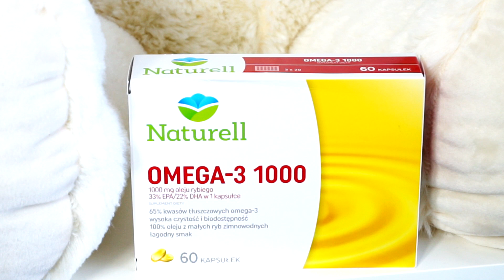9 miesięcy ciąży - podsumowanie - jakie zmiany Cię czekają?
Witajcie w moim dzisiejszym filmie, w którym chciałabym nieco podsumować ostatnie 9 miesięcy. To był dla mnie wyjątkowy czas, zdecydowanie czas zmian i burza hormonów. Każdy dzień zaskakiwał mnie jeszcze bardziej. Czasami pozytywnie innym razem negatywnie, ale wiem jedno nudy nie było! Przez tych kilka miesięcy dostałam od Was mnóstwo pytań dotyczących ciąży i jej przebiegu. Wybrałam więc kilka z nich, tych które pojawiały się najczęściej i dzisiaj chętnie Wam na nie odpowiem.  Dodam tylko, że ja nie jestem ekspertem, specjalistą, lekarzem. Wszystko co mówię wynika z moich doświadczeń i subiektywnych przeżyć a jak my mamuśki dobrze wiemy, każda z nas może przechodzić różne etapy całkiem inaczej!

Ten materiał powstał również dzięki współpracy i wsparciu marki Naturell, której dziękuję za zaufanie

Muzyka do outro: Bartosz Mr. Shuffle Niebielecki